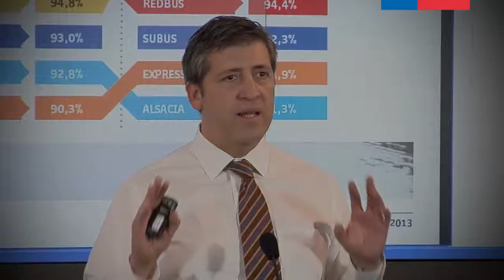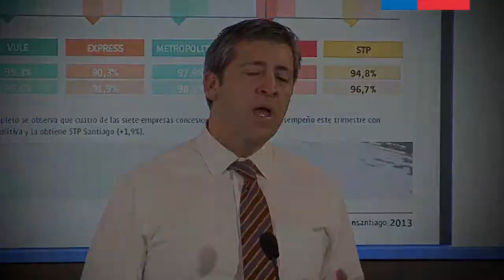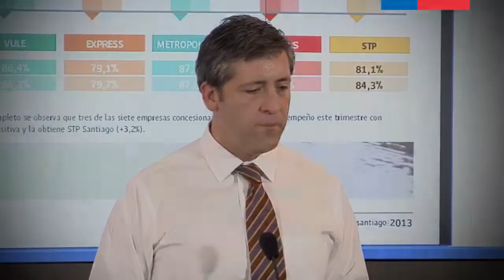Coordinación de Transantiago entrega el segundo ranking de comportamiento de empresas del sistema